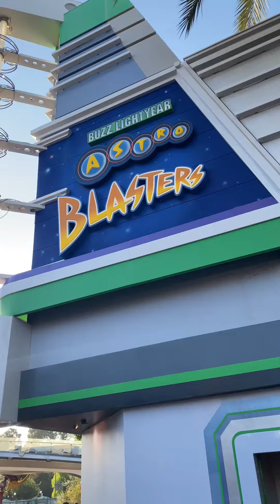Disneyland quick short video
Our Disney World trip got cancelled due to Hurricane Ian and we went to Disneyland instead